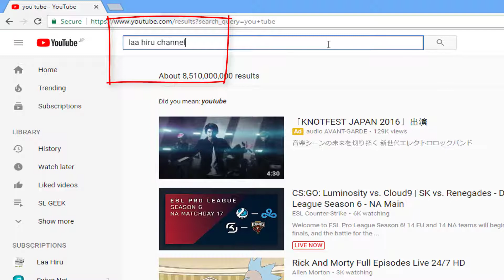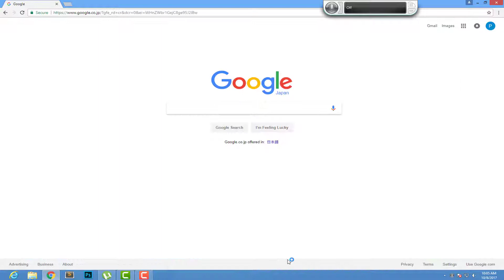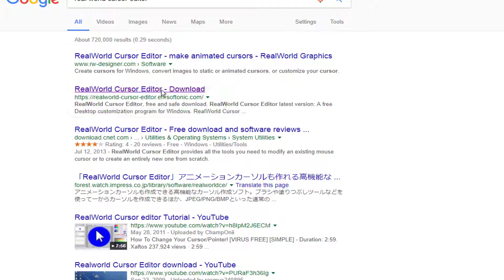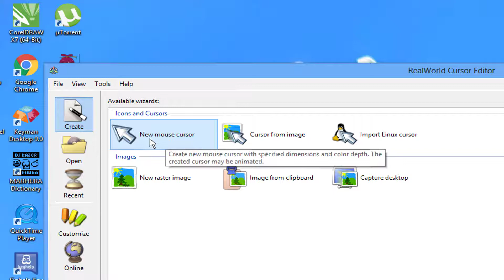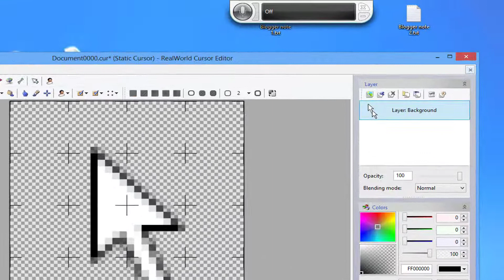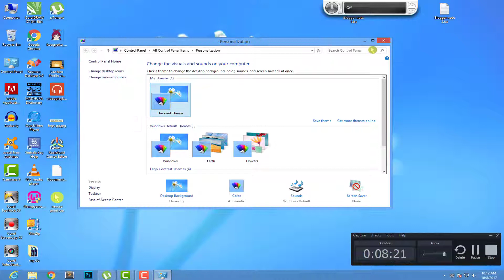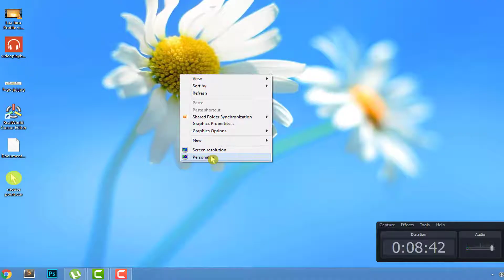How To Get A Yellow Circle Around Your Mouse Cursor in Sinhala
It lesson. how to change the mouse pointer to a yellow circle around the pointer.